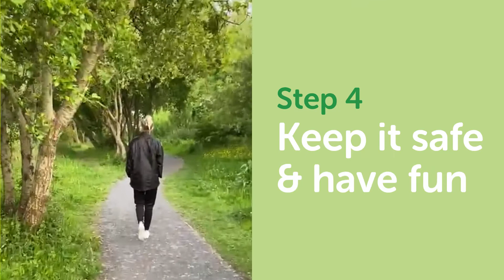A Common Goal | Challenge 4 - Organise a litter pick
Week four shows our players being leaders in their community by organising their very own litter picking group.